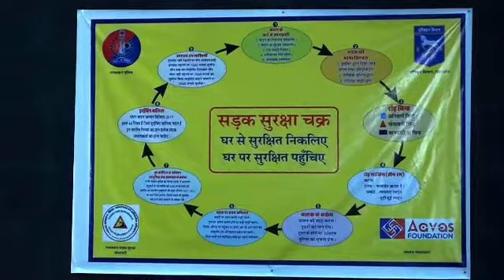सड़क सुरक्षा का संदेश देता गीत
भीलवाड़ा।
जिले में सड़क दुर्घटना में कमी लाने के लिए जिला परिवहन विभाग की ओर से नगर परिषद सभागार में हेलमेट प्रोत्साहन, शिक्षा, जागरूकता एवं अनिवार्यता अभियान के तहत सड़क सुरक्षा एवं कोरोना अग्रदूत प्रशिक्षण एवं हेलमेट वितरण कार्यक्रम में विभाग की ब्रांड अम्बेसडर सुश्री आरुनामा द्वारा सड़क सुरक्षा के नियमो की बाते नृत्य और संगीत के माध्यम से प्रस्तुति दी।